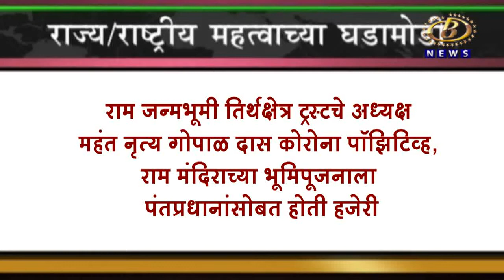लोकल टू ग्लोबल